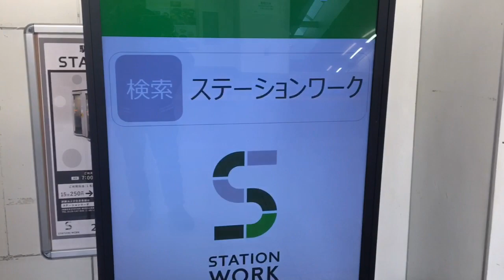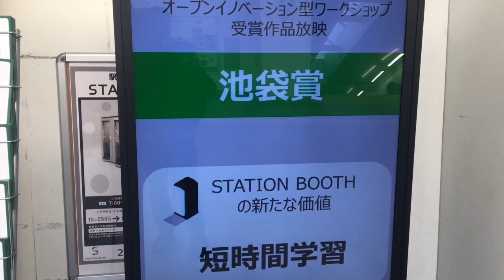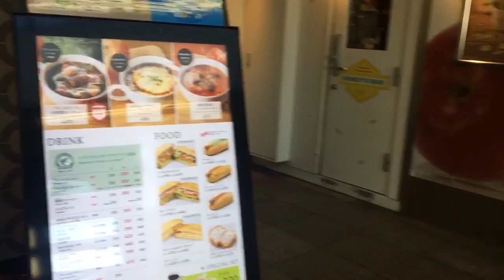অদ্ভুত জাপান না দেখলে মিস করবেন || Japan Station Booth || Raffin vlogs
অদ্ভুত জাপান না দেখলে মিস করবেন..